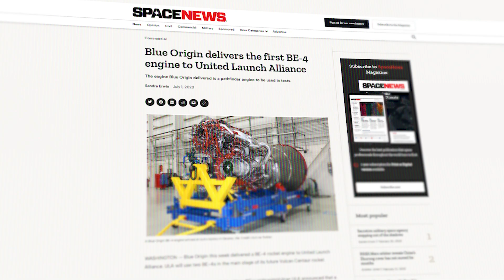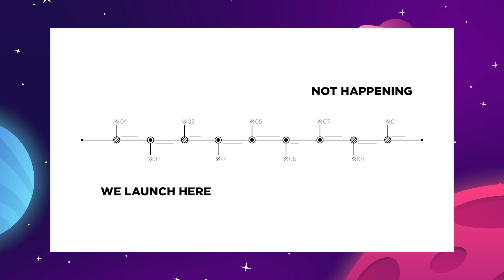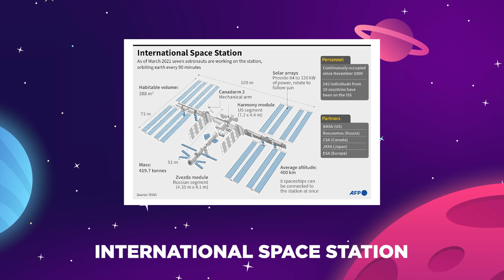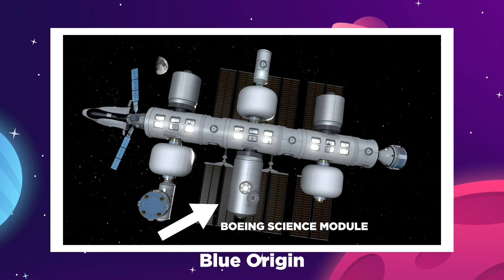What Life Inside The Orbital Reef Space Station Will Be Like!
Last Video: What Life Inside The SpaceX Starship Will Be Like!